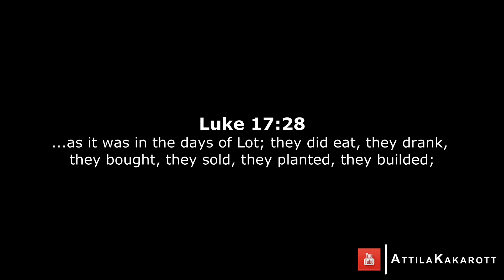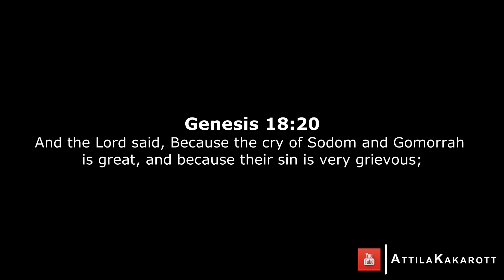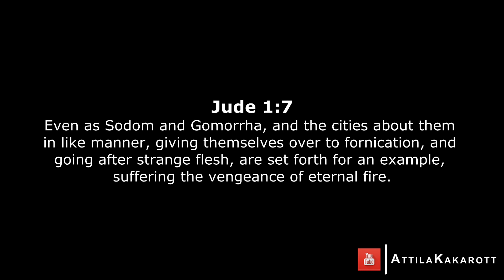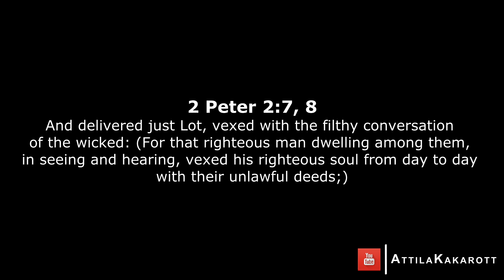ST03 - In The Days Of Lot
As Christians, we shouldn't hate and condemn people. Even Jesus hung out with the harlots and drunkards. Because He came to save people and show them love. As Christians, we can't condemn people because we don't have the right to do so. All we can do is introduce people to Jesus so that they can be ready to meet Him, saved or not.